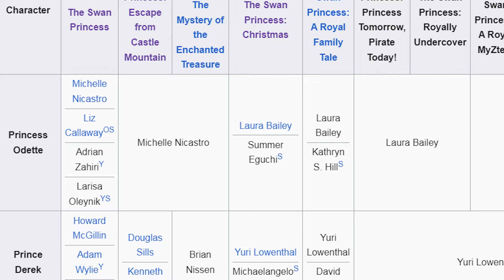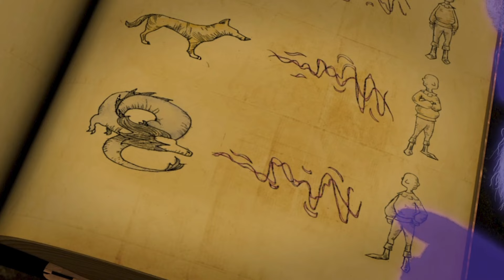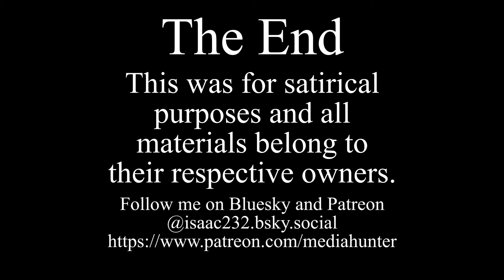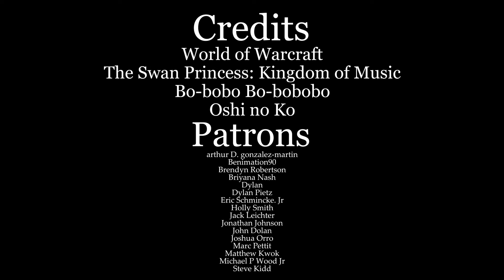Media Hunter - The Swan Princess: Kingdom of Music Review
We have the first movie to feature an ongoing storyline that spans into another movie! Unfortunately, it seems to be mixed in with some entirely separate story that takes up most of this movie.